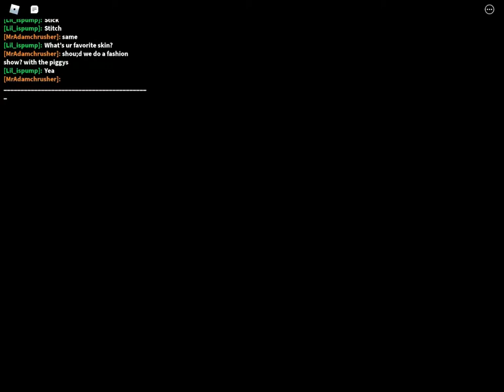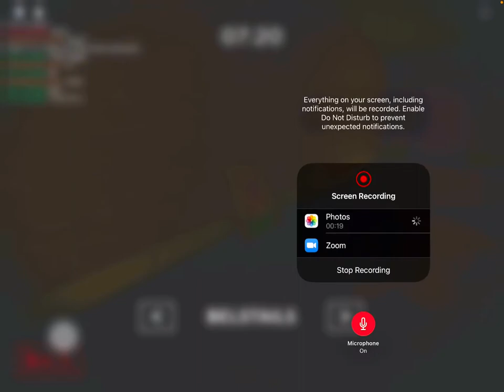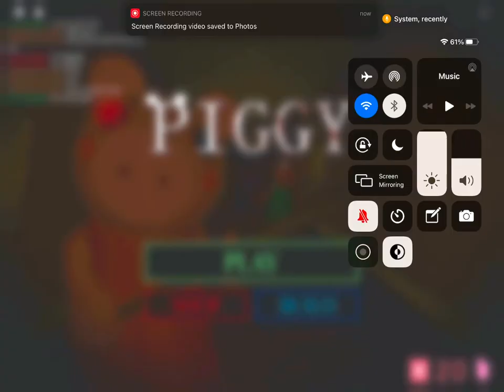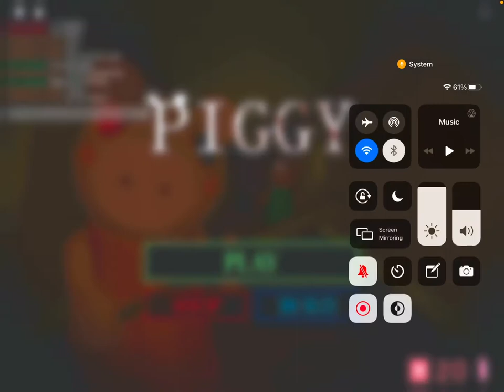Me and my friend play piggy!(ft hannah)